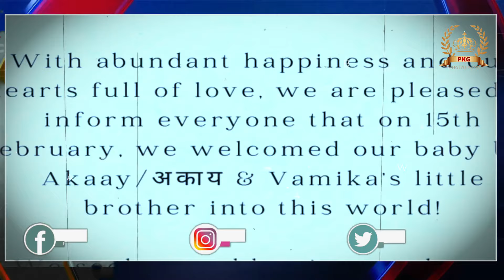दो बच्चों की माँ बनने के बाद इस एक्ट्रेस ने की वापसी | Actress Back In Mumbai With her Son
PKG LIFESTYLE NEWS is India's leading English & Hindi News Channel. PKG LIFESTYLE NEWS YouTube channel offers latest news videos on Politics, Business, Cricket, Bollywood, Lifestyle, Auto, Technology, Travel, Entertainment and a lot more.